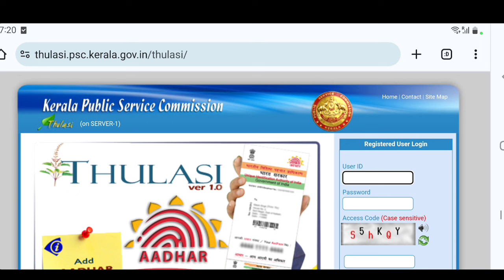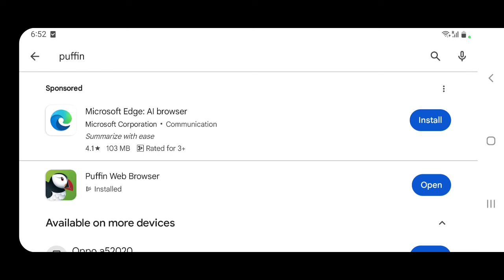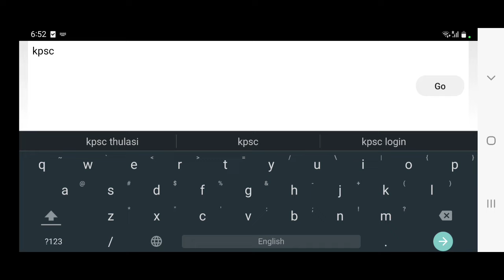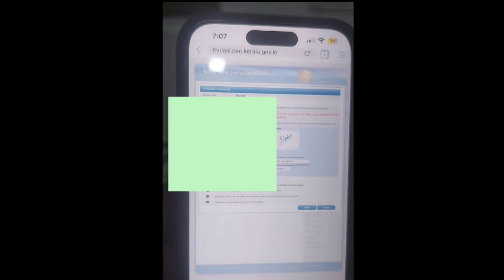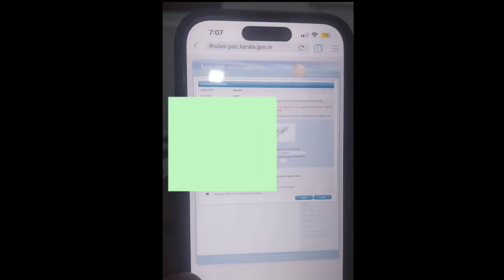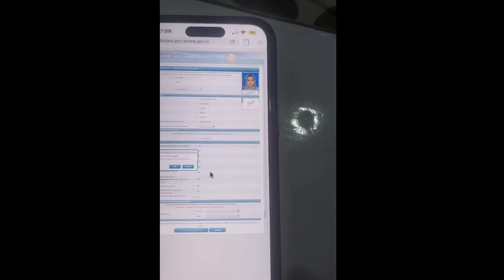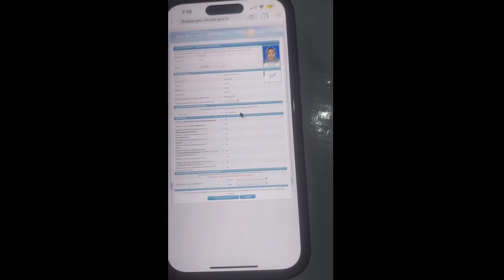PSC APPLICATION 2024 | HOW TO APPLY THROUGH MOBILE PHONE..? | KERALA PSC EXAM UPDATES